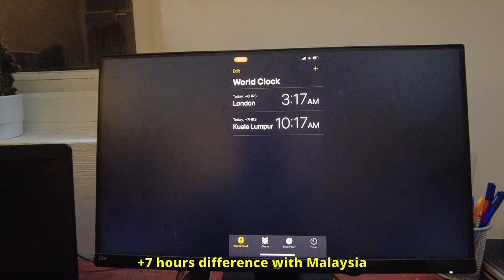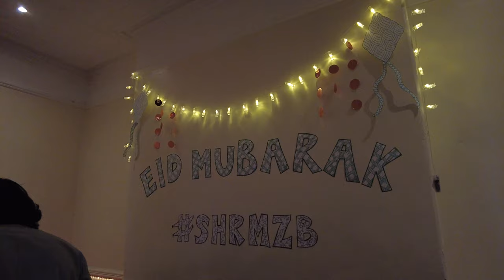vlog // Raya in Manchester | Salam Perantauan 2021 ✨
First of all, sorry for the terrible delay in making this video! Got caught up with exams and other commitments but the video is finally done before Raya Haji lol. This is a long-overdue Salam Perantauan from me and my friends in United Kingdom, Australia and Canada. Sending warm hugs and much love from Manchester :) Gonna miss the people here for sure.

The video was taken using DJI Pocket 2 and DJI Mini 2. Edited using DaVinci Resolve.

Heroes in the video: Everyone!